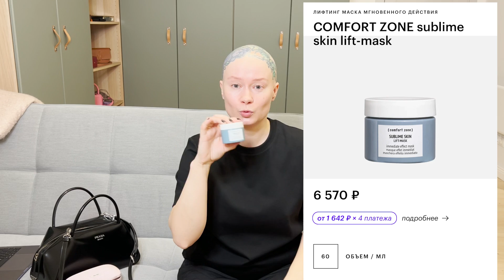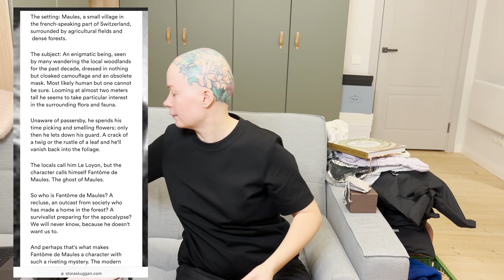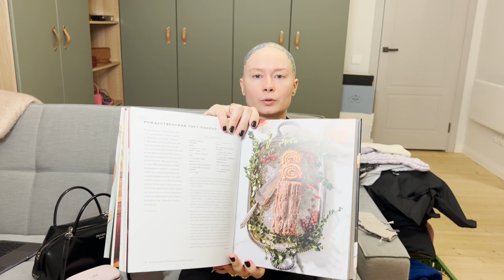Мои покупки! Распаковка Hermes, Chanel, Prada. Составляю образы